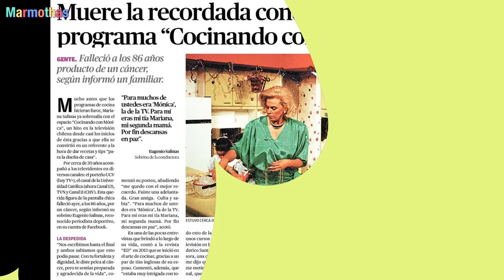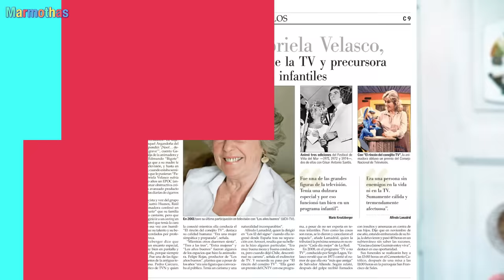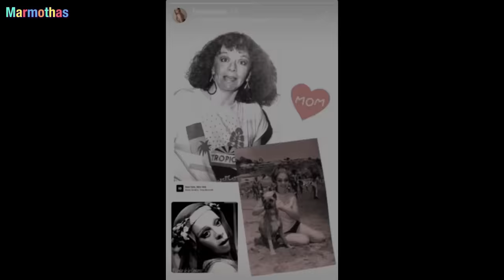☑️ FAMOSOS Y EXITOSOS PERSONAJES DE LA TELEVISION CHILENA QUE FALLECIERON EN EL COMPLETO ABANDONO 🚀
A continuación podrás conocer a estas exitosas y famosas personalidades de la television chilena que fallecieron en el completo abandono .
antes de todo te invito a que comentes con respeto y me cuentes si estas personas tan conocidas en los años 80 y 90 traen recuerdos a tu vida.